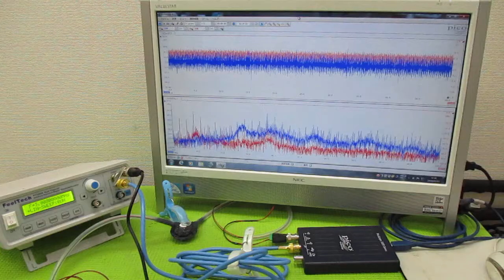メガヘルツの超音波発振制御プローブ製造技術